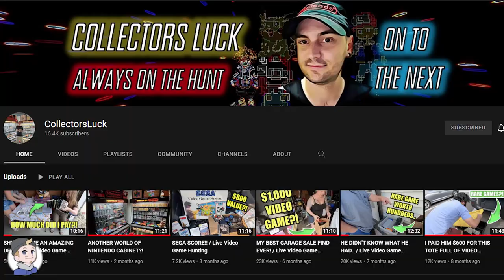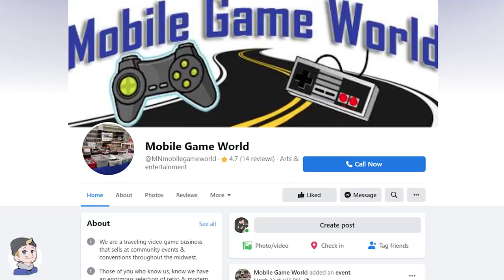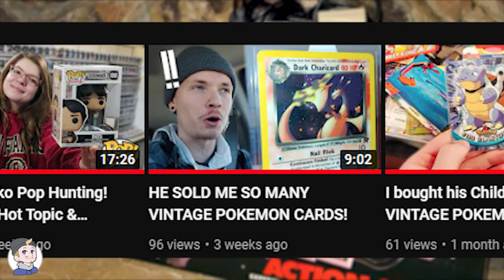THIS OLD NINTENDO WAS IN HIS ATTIC!?? / Live Video Game Hunting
More Live Video Game Hunting is back! THIS OLD NINTENDO WAS IN HIS ATTIC!?? / Live Video Game Hunting. Finally got a steal of a deal on a Huge Nintendo Lot. What do you guys think?

Support Caitrien's ETSY Store

My Ebay Store